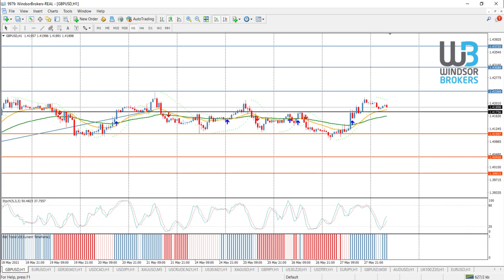Technical Analysis - GBPUSD (28.05.2021)